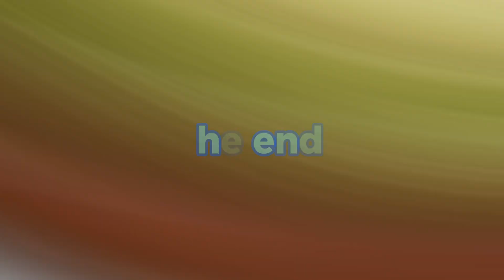The Garden's Resilience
In a peaceful garden, friends often gathered to share tales of adventure and music.